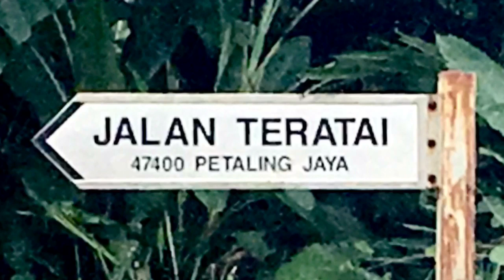Angin Kencang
Jalan Teratai PJU6
Kampung Sungai Kayu Ara
47400 PETALING JAYA